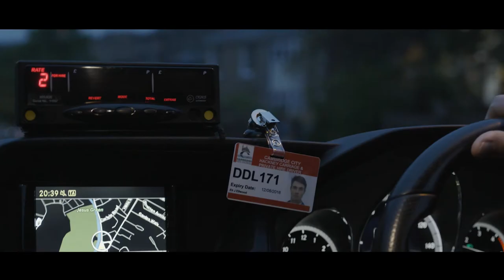Sound recognition empowers the intelligent home to react to what is happening around it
By empowering smart home devices with the ability to respond to the sounds around them we can create a new generation of products that help us to look after the things, people and pets that are important to us.

The first generation of the smart home is about connected experiences. We are working with our customers and partners to develop the next generation of products that provide an intelligent experience.

Audio Analytic is a sound recognition software company based in Cambridge, UK and Palo Alto, USA. It's flexible, embedded software platform (ai3) enables a wide range of products to respond to the sounds around them.